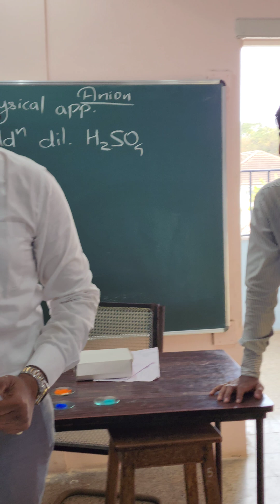Zor ka Jhatka laga ||Suffocating odour ||Test for Sulphite ion || Evolution of SO2 gas